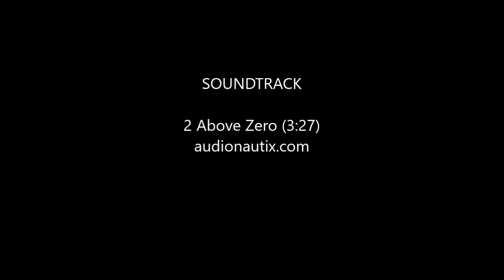The Dunstan Surfwear Story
For 30 years, Dunstan customer-designed boardshorts have been hand-tailored one short at a time. We bring these amazing boardshorts to your doorstep anywhere in the world.  to design your own.